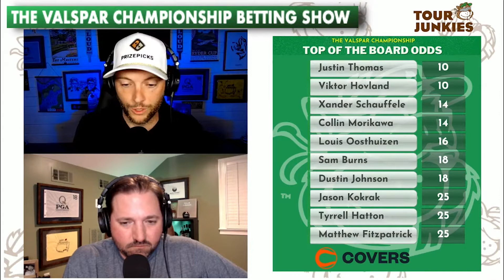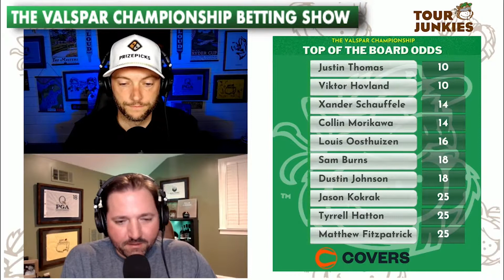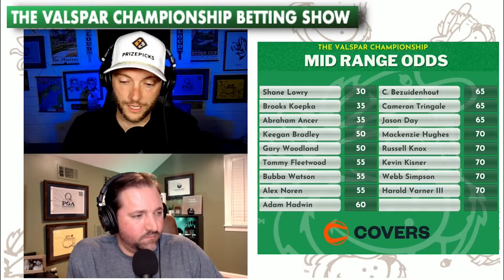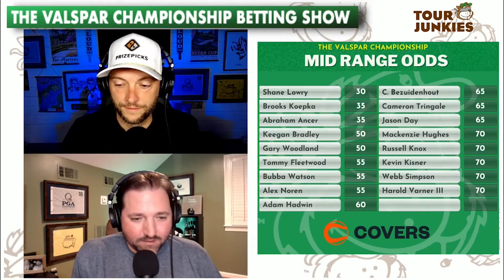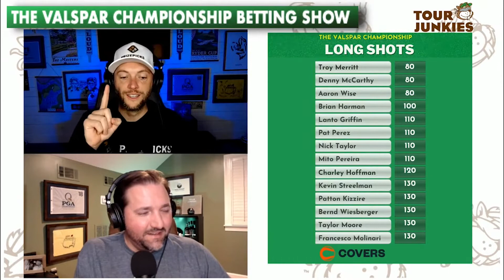2022 Valspar Championship | Best Bets, Picks and Predictions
The Tour Junkies discuss their favorite outright picks and predictions for the 2022 Valspar  Championship. The best show for PGA Tour Betting and your favorite golf betting strategies and more!